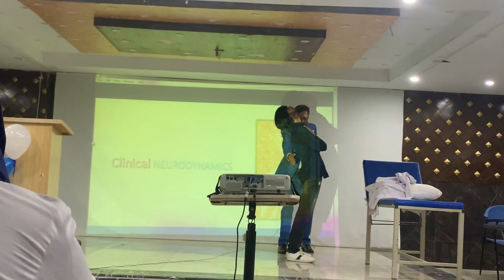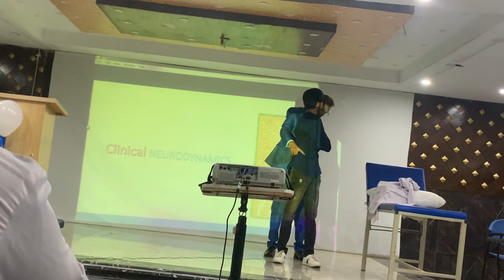Physical therapist day